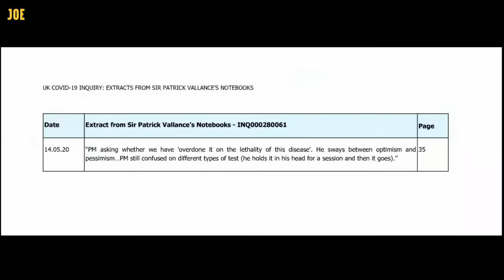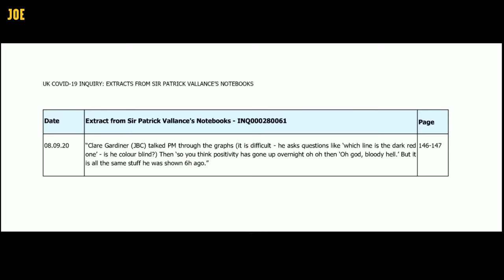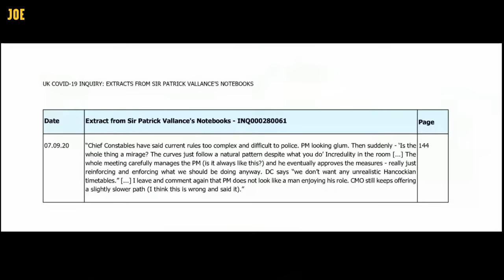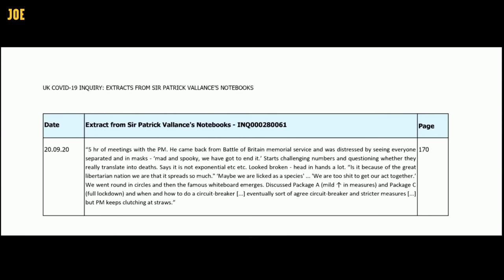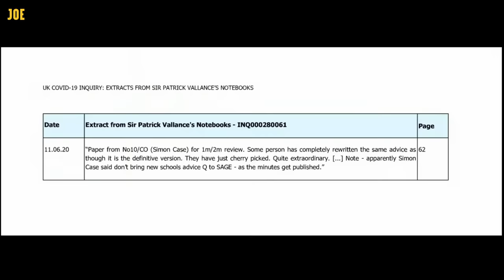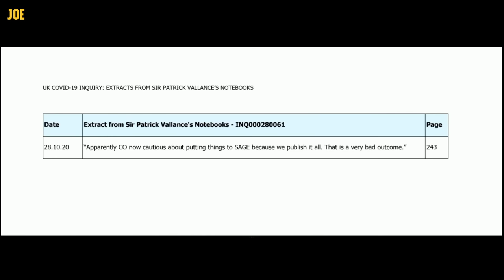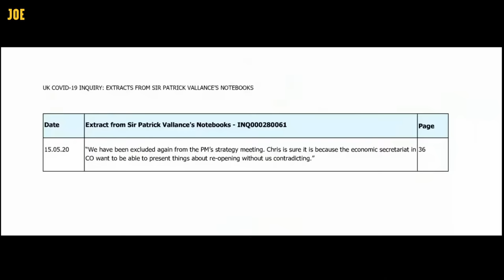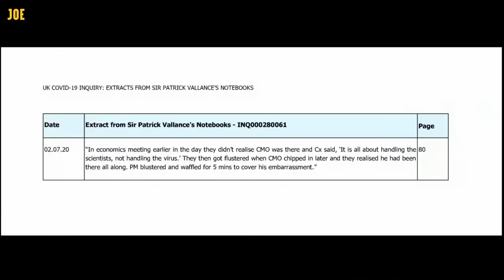Patrick Vallance's private diary about Boris revealed at Covid Inquiry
Patrick Vallance, the government's Chief Science Adviser during the pandemic was up in front of the Covid Inquiry on Monday morning.

During his examination, lawyers picked apart Mr Vallance's notes on meetings with Boris Johnson, lifting the lid on the Prime Minister's basic understanding of the science during the pandemic.